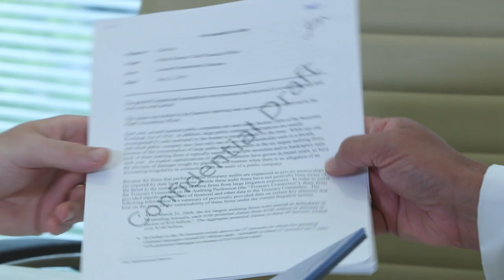Vignette 1(b): A Meeting between the Audit Manager and the Engagement Partner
The Center for Audit Quality has developed a series of video vignettes for use in the classroom (each approximately five minutes in length) that provide insights into the types of conversations that occur when auditors are assessing the internal controls used by management. In these scenarios, the focus is on a management review control over goodwill impairment estimates. The discussions captured in the videos can also be used in other teaching situations as they highlight communications and interviewing techniques, professional skepticism, and how to navigate conversations on difficult and sensitive issues.

In this vignette, the audit manager is briefing the engagement partner about his recent meeting with the company controller. This video illustrates the challenges faced by the auditor as he tries to piece together evidence that the control operated effectively in situations where he is not able to simultaneously re-perform management’s review. The partner focuses on the need for the auditor to ensure the completeness and accuracy of the information that management used to reach its conclusion. Clearly, questions remain: How far must the auditor go to evidence management’s review control? What role does substantive testing play when evaluating the effectiveness of management’s controls?